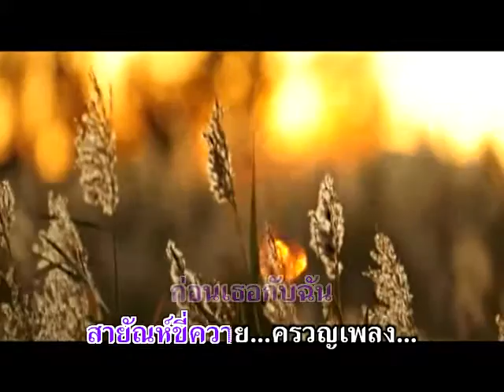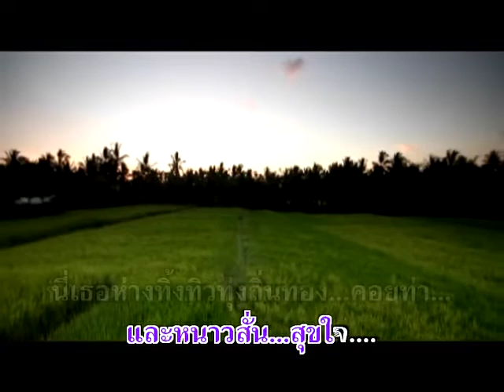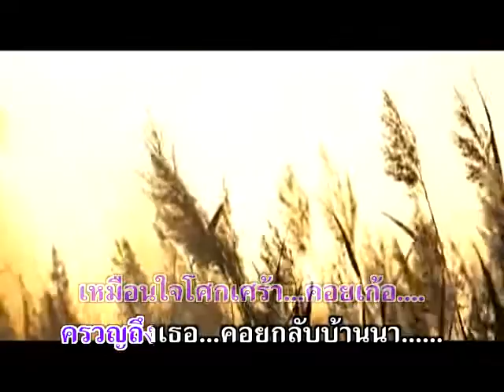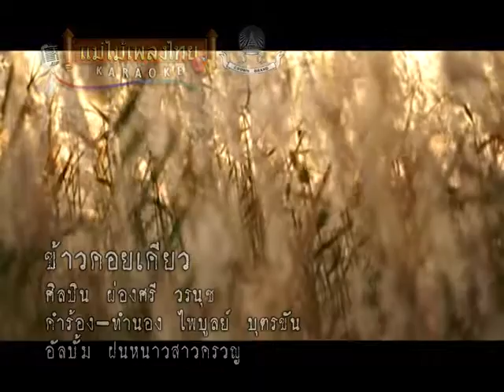ข้าวคอยเคียว - ผ่องศรี วรนุช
อัลบั้ม : ฝนหนาวสาวครวญ รหัส (AV020)
ชื่อเพลง : ข้าวคอยเคียว
ศิลปิน : ผ่องศรี วรนุช